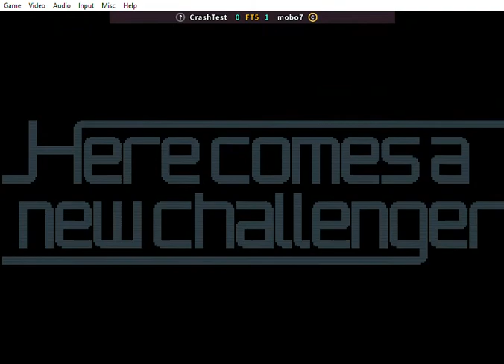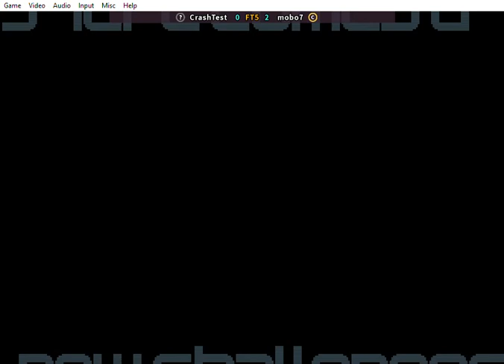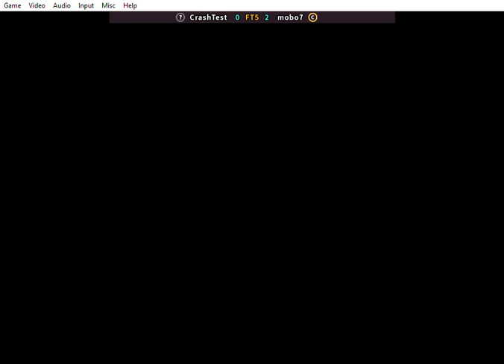Fightcade -- SvC Chaos -- CrashTest vs mobo7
Fightcade2 SvC Chaos set